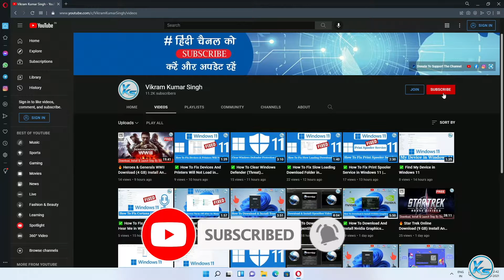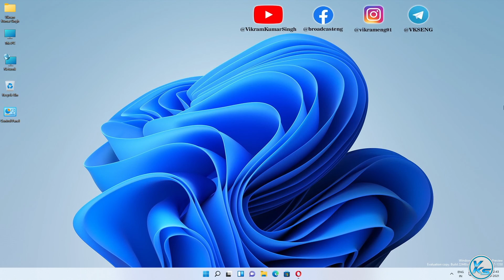✅ How To Add A Phone in Windows 11 | Windows 11 Me Phone Kaise Add Kare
In This Tutorial, I will be Showing You ✅ How To Add A Phone in Windows 11 | windows 11 me phone kaise add kare (2021) | विंडोज 11 में फोन कैसे जोड़ें (2021).

Useless Tags :
How To Add A Phone in Windows 11
windows 11 me phone kaise add kare
add phone windows 11
windows phone add
nokia windows phone add,
add phone to windows 11
adding phone to windows 11
iPhone windows 11
iPhone windows 11 connect
iPhone windows 11 screen mirroring
iPhone windows 11 your phone
iPhone Windows Bluetooth
iPhone backup location windows 11
iPhone windows connect,
iPhone windows compatibility
android windows 11
android windows 11 connect
android windows 11 screen mirroring
android windows 11 your phone
android Windows Bluetooth
android backup location windows 11
android windows connect,
android windows compatibility